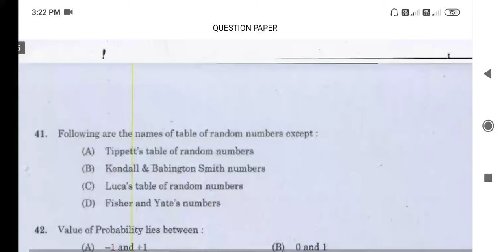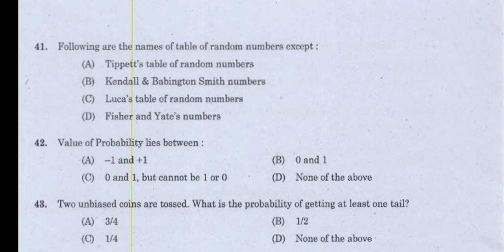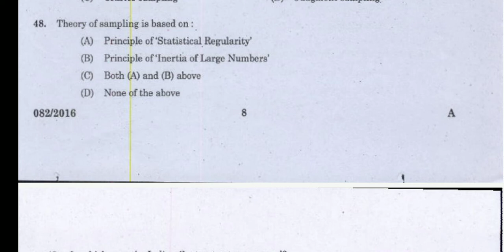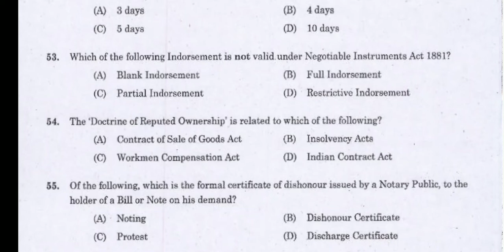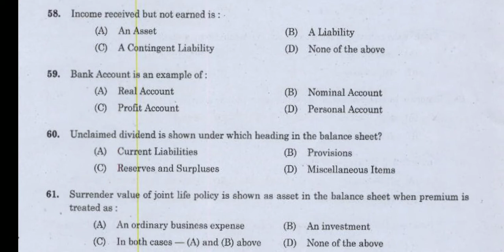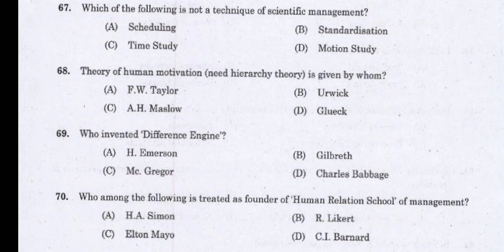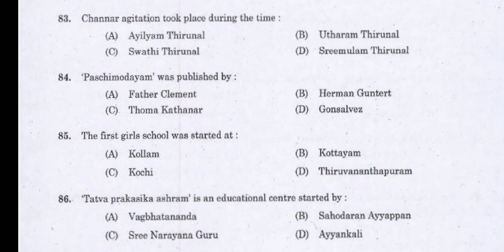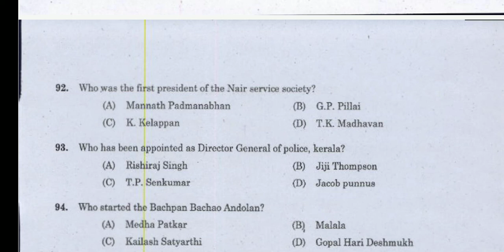Accountant,Junior accountant, accounts assistant,accounts clerk psc previous yearquestion|Your guide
kerala psc accountant, jr accountant, accounts assistant, accounts clerk various companies kerala psc accounts previous year question 2016#Your guide.
To order RN carter text join whatsapp group and message to admin
kerala psc csbe exam answer key 2021#kerala csbe answer november 2021#kerala csbe junior clerk cashier exam answer key 2021#Your guide
cooperative bank exam preperation
sahakarana bank exam preparation
cseb exam 2021 Repeted questions with answer for junior clerk / jdc /hdc / b com
To join nta net paper 1 crash course